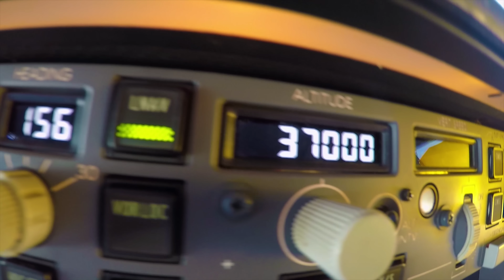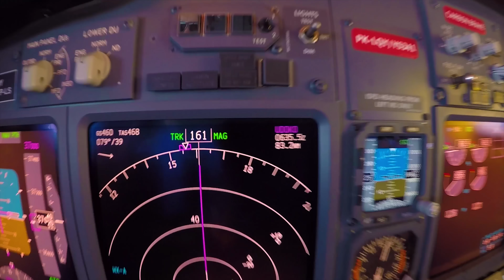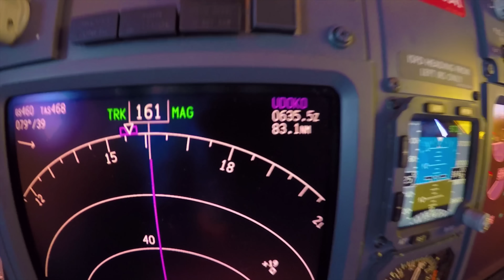COCKPIT VIEW - SHALAT SAAT TERBANG - LANDING HUJAN AIR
Join Community: @official.scl
MUSIC